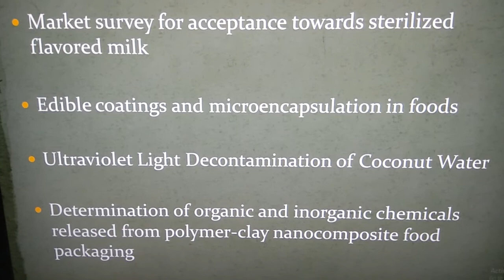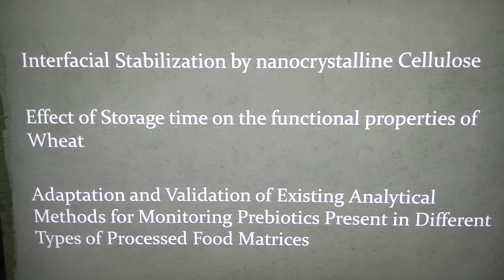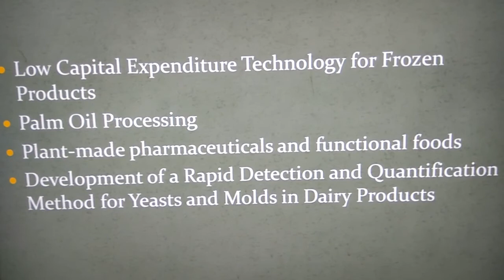FOOD SCIENCE & TECHNOLOGY RESEARCH TOPICS 2020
LATEST RESEARCH TOPICS 2020 FOR FOOD SCIENCE & TECHNOLOGY, FOOD ENGINEERING & TECHNOLOGY WITH TITLE NAMES OF RESEARCH PAPERS